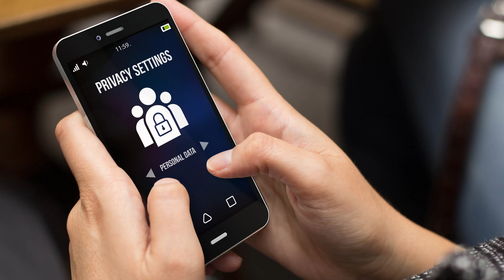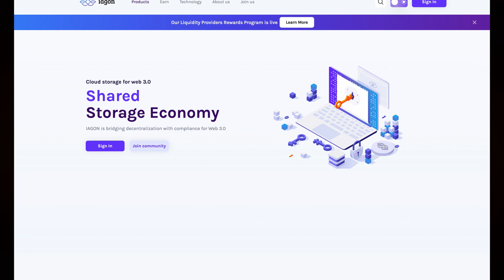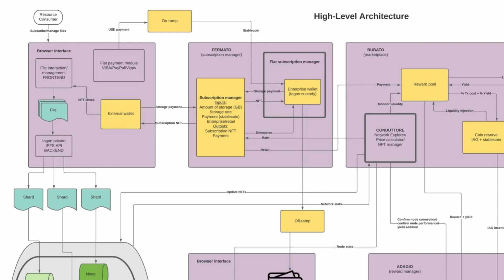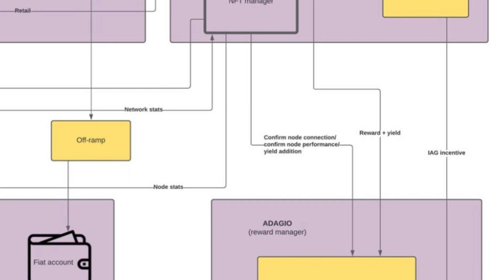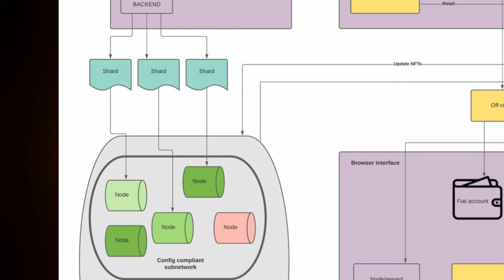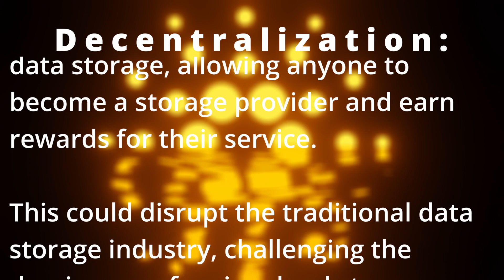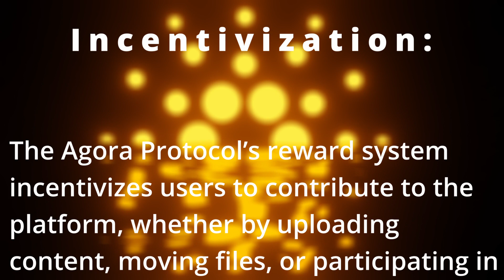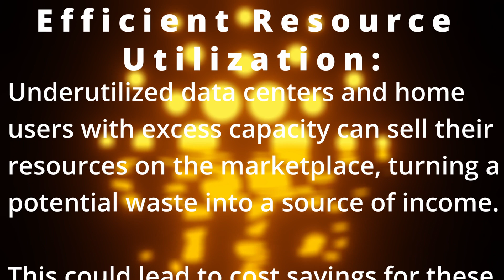Iagon: Revolutionizing Data Storage and Computing with Blockchain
By BlockSplained and Presented by Josh [ATM]

Intro - 00:00
The Problem - 01:06
The Architecture - 2:52
The Agora Protocol - 06:21
Why could this be a game-changer? - 07:57

In today’s data-driven world, the challenge of securely and efficiently storing and computing vast amounts of data has become increasingly critical. Currently, this landscape is dominated by a handful of centralized giants, resulting in an ecosystem with a set of inherent flaws.

From issues of privacy, monopolistic pricing, lack of transparency, to major service outages, the centralized model of data storage and computing stands on shaky ground. This paves the way for a revolutionary solution like Iagon to enter the scene and address these deep-seated challenges.

The monopolistic structure of the cloud services market has created an environment where four major players — Amazon Web Services (AWS), Google Cloud, Microsoft, and IBM — hold an oversized influence. This concentrated power hampers competition and inhibits the growth of newer entrants who often struggle against the vast resources and global reach of these incumbents.

Consequently, this oligopoly not only results in high pricing but also diminishes the incentive for these leading companies to innovate and improve their services.

Moreover, these centralized services often become single points of failure in the digital infrastructure. When outages occur, as we have seen with AWS in December 2021, they can cause widespread disruptions, affecting numerous other services that depend on them. The downtime not only affects consumer experience but can also lead to significant revenue losses for companies reliant on these services.

Centralization also opens the door to issues of security and privacy. Given the scale of these services, any security breach can expose a staggering amount of data, posing a grave threat to users and businesses alike. With all data being stored and managed in a single place, the risk of unauthorized access or misuse is invariably high.

Against this backdrop, perhaps the most troubling aspect of centralization is the lack of control that users have over their data. Companies like Google and Facebook have been known to leverage user data without explicit consent for targeted advertising, a major revenue stream for these platforms.

Furthermore, many of these tech companies have been hit with fines for mishandling consumer data, proving that user data privacy is often compromised in the existing system.

This is where Iagon steps in, an innovative startup that aims to rewrite the rules of the game. Founded in 2017, Iagon champions a vision for a decentralized marketplace for storage and computing resources. At the heart of Iagon’s vision is a resolute belief in data ownership — the idea that individuals and entities should have complete control over their data.

To fulfill this vision, Iagon’s protocol is designed to allow anyone with spare storage to trade their resources on the marketplace, maintaining rigorous standards of data privacy, security, and accessibility. It signifies a move away from dependence on a few centralized entities, instead distributing power and control among a network of users and providers.

The decentralization of storage and computing resources not only offers enhanced security but also ensures that users retain control over their data. The role of intermediaries is eliminated, providing users with the assurance that their data is not being exploited without their knowledge and consent.

This is a revolutionary shift from the status quo, addressing head-on the challenges of centralization and data ownership that have long plagued the industry.